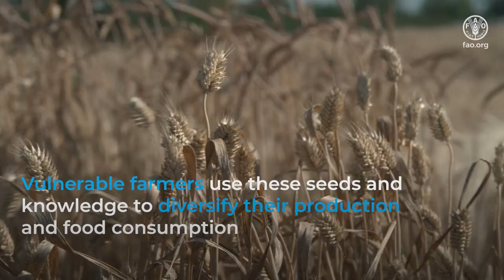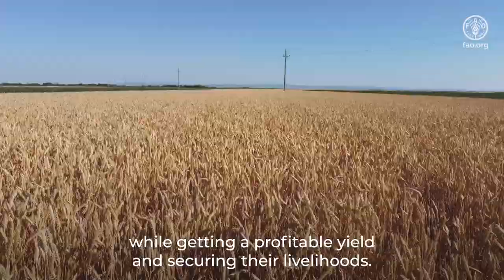Sanja Mikić - Food Hero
Sanja Mikić is a researcher at the Institute of Field and Vegetable Crops in Serbia. She leads the FAO International Treaty’s Benefit-sharing Fund project in the country and she is responsible for collecting and researching local varieties of grain and cereals found in farmers’ fields, and national and international gene banks.
Vulnerable farmers use these seeds and knowledge to diversify their production and food consumption and increase resilience to climate change.